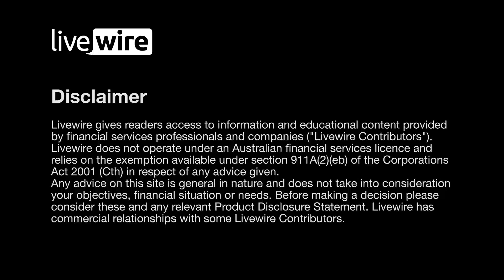This pattern creates big payoffs in small stocks 80% of the time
Market efficiency refers to the degree to which a market price reflects all available information. The larger and more liquid the market, typically the more efficient it is at pricing assets. Inefficiencies become more pronounced as investors venture into smaller and less liquid markets.

That is the appeal of small companies on the ASX for Simon Shields, Portfolio Manager at Monash Investors. Shields explains that a key part of the Monash process is to identify recurring patterns that result in the market mispricing stocks to the upside or downside.

“Companies that are going to have very large increases in their earnings over time [the market] tends to find it very hard to price those companies in the near term.”

Shields says Harvey Norman (ASX:HVN), Flight Centre (ASX:FLT) and more recently Lovisa (ASX:LOV) are classic examples where investors have failed to price the store roll out potential.

In this interview, Shields talks about inefficiencies in the market today, why he likes the listed structure for the Monash Absolute Investment Trust and two small caps that he believes have big payoffs.

Key points

0:00 - Introduction
0:40 - The case for an exchange traded managed fund (ETMF)
2:25 - The role of the Monash Absolute Active Trust in a portfolio
3:36 - Recurring patterns that Monash looks for in stocks
5:58 - The changing valuation landscape for growth companies
8:40 - Telix (ASX:TLX)
10:09 - Johns Lyng Group (ASX:JLG)
11:15 - The role of shorting in Monash Absolute Active Trust (ASX:MAAT)